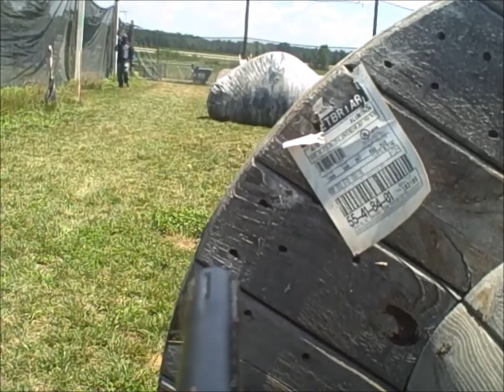Speedball - Paintball Plex - Ego7